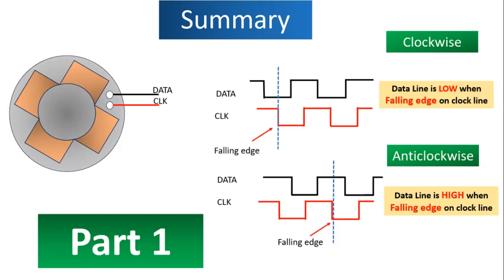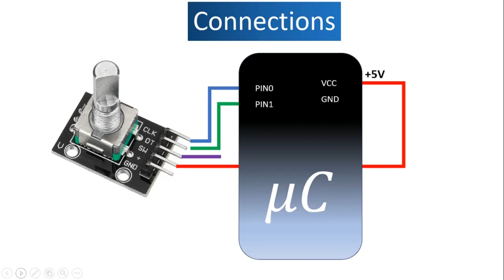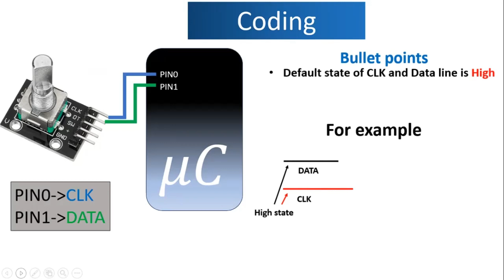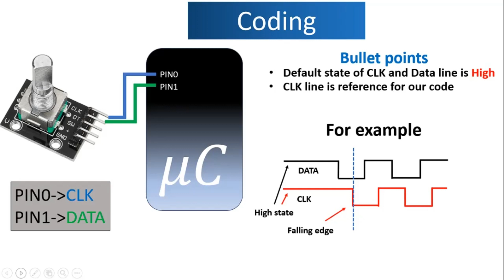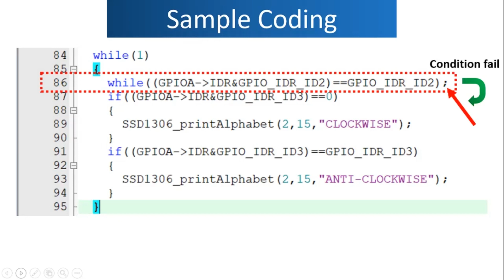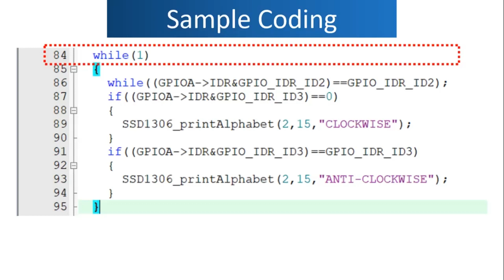Part 2 | Rotary encoder programing with microcontroller